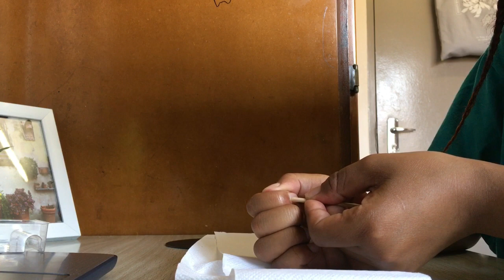Vlogtober 3|Maintenance on a budget|New bag|Present?😍|SAYoutuber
Hey fam
I hope you enjoy this maintenance vlog😍
This is mostly for girlies that want to look good but on a budget ❤️

xo xo xo